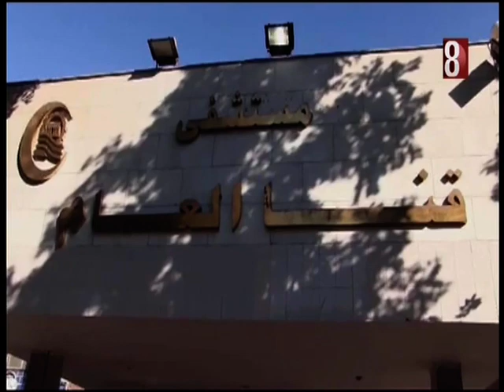ورشة عمل حول اساسيات الأشعة التلفزيونية . قنا